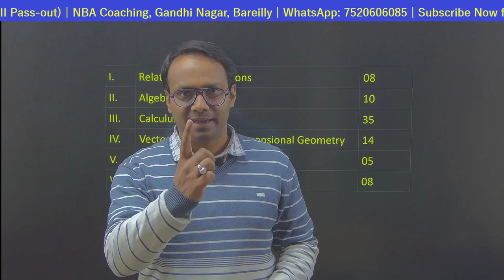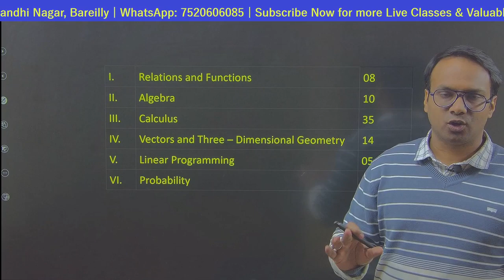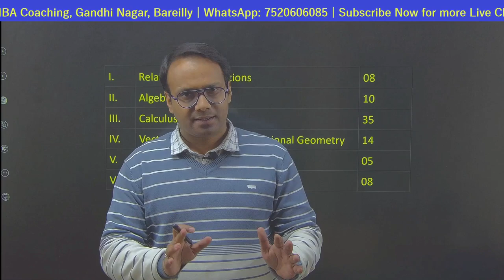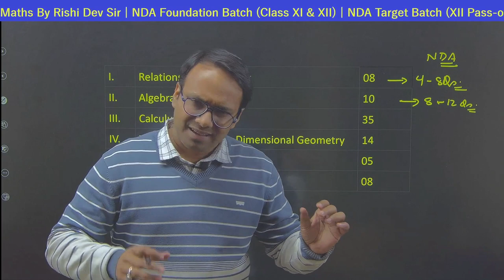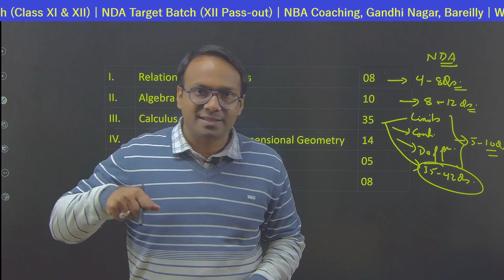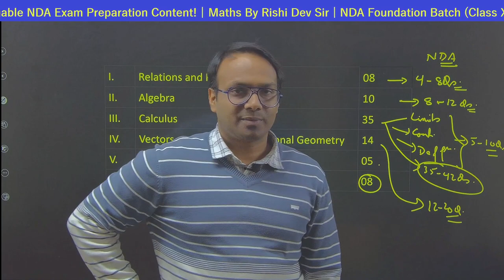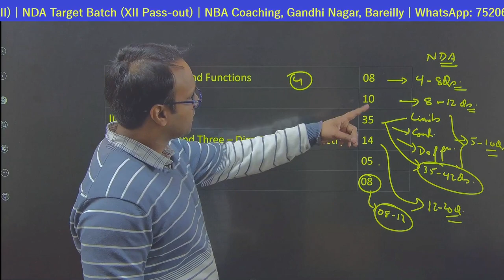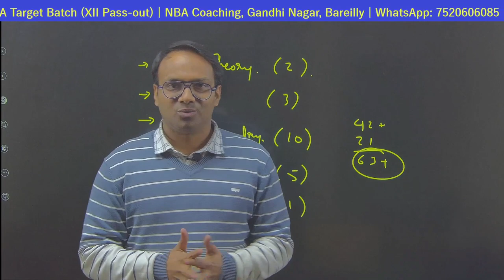NDA के साथ Board Exam की Preparation की Perfect Strategy | Perfect Preparation Plan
Managing both the NDA Exam and Board exams simultaneously can be challenging, but with effective planning and organization, students can succeed in both.

In this video, Rishi Dev Sir will give some amazing tips on:
1. Create a Realistic Schedule: Develop a detailed study schedule that allocates time for both board exam subjects and NDA preparation. Prioritize subjects based on their importance and your proficiency.
2. Set Priorities: Identify the key topics and subjects for both the board exams and NDA. Focus on areas with higher weightage and those that you find challenging.
3. Time Management:  Allocate specific time slots for each subject and stick to the schedule. Avoid procrastination and use breaks effectively.
4. Utilize Weekends and Holidays: Make the most of weekends and holidays to cover additional topics. Plan intensive study sessions during these times.
5. Practice Regularly: Regular practice is crucial. Solve sample papers and previous years' question papers for both board exams and NDA. Implement a revision schedule to reinforce concepts.
6. Stay Informed:  Keep yourself updated on any changes in the exam patterns, syllabus, or important dates for both board exams and NDA.
7. Healthy Lifestyle: Ensure proper sleep and nutrition to maintain physical and mental well-being.
Regular exercise can help manage stress and improve concentration.
8. Effective Study Techniques: Use active learning methods such as flashcards, mind maps, and group discussions. Break down complex topics into smaller, manageable parts.
9. Seek Help When Needed: If you face challenges with certain topics, don't hesitate to ask teachers, classmates, or online resources for help. Consider joining study groups for mutual support and learning.
10. Balanced Approach: Balance your focus between board exams and NDA preparation. Avoid neglecting one for the other. Take short breaks to avoid burnout and maintain concentration.
11. Regular Self-Assessment: Assess your progress regularly and adjust your study plan accordingly. Identify weak areas and dedicate extra time to strengthen them.
12. Stay Positive: Maintain a positive attitude and believe in your ability to handle both exams.
Manage stress through relaxation techniques and positive affirmations.
13. Mock Tests and Simulations: Take mock tests for both board exams and NDA to simulate exam conditions. Analyze your performance to identify areas for improvement.
14. Communication with Parents/Guardians: Keep your parents or guardians informed about your study plan and progress. Seek their support and understanding during this challenging period.
Remember, effective time management, a balanced approach, and a positive mindset are key to successfully managing both the board exams and NDA preparation simultaneously.

🔴 Join Our New Offline Batch Starting From 20 November.